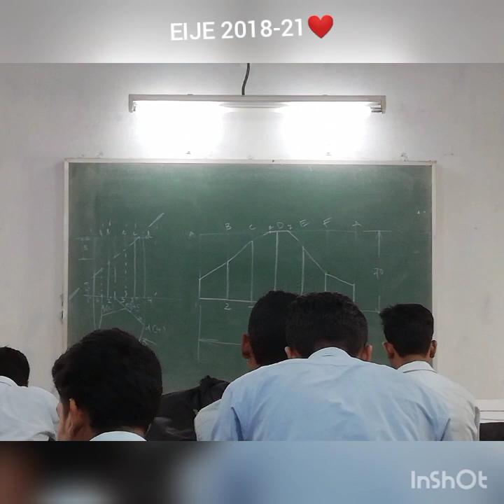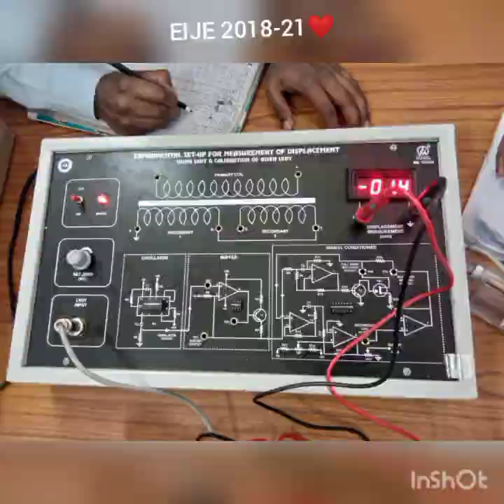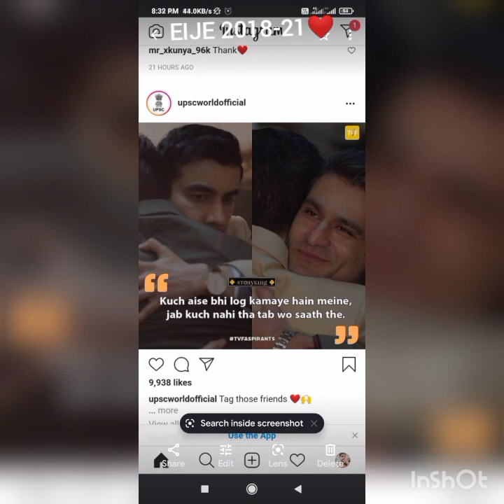Engineering Institute for junior executives DEE 2018-21